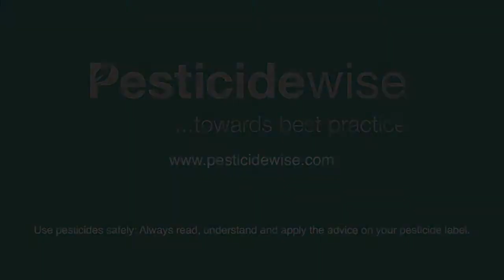Langkah 1 dari 6 - mengkalibrasi alat semprot knapsack untuk dosis pestisida dan volume semprot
Video ini akan menunjukkan cara memeriksa nosel secara visual dan memasang nosel. Klik tombol putar untuk melihat video ini sekarang, atau untuk melihat video ini secara offline, klik tautan dari tab 'unduhan'.